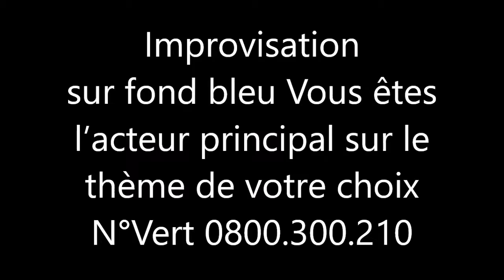ANIMATION CINEMA 04.79.96.41.02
Cette animation vous propose plusieurs sujets
Grâce à un fond vert et une équipe vidéo professionnelle nous pouvons vous proposer n'importe quel sujet
le client devient acteur le temps d'un instant